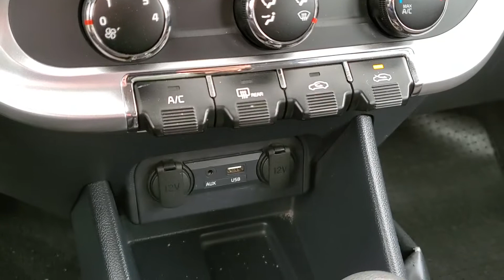2016 Kia Rio